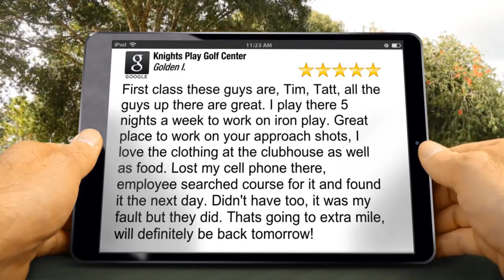Knights Play Golf Center 5 Star Review, Apex NC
First class these guys are, Tim, Tatt, all the guys up there are great. I play there 5 nights a week to work on iron play. Great place to work on your approach shots, I love the clothing at the clubhouse as well as food. Lost my cell phone there, employee searched course for it and found it the next day. Didn't have too, it was my fault but they did. Thats going to extra mile, will definitely be back tomorrow!

Golden Isles Coin

Come Play!

Call Us!